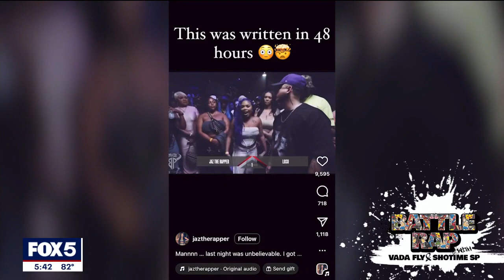Battle Rap - Top 10 Battle Rappers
Who's the best Battle Rapper? Vadaly and Shotime SP make a Top 10 list of the best Battle Rappers alive.